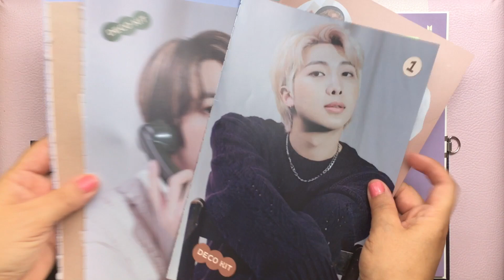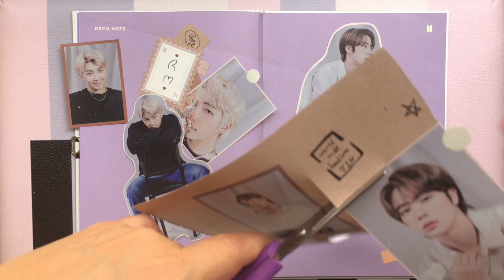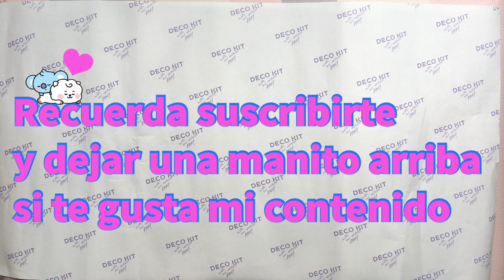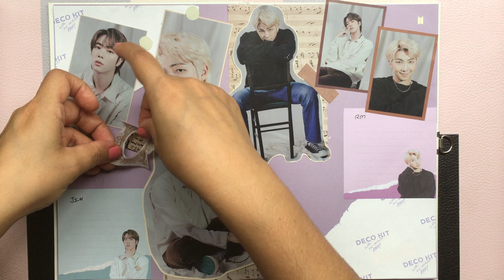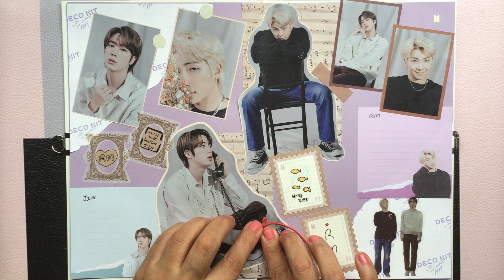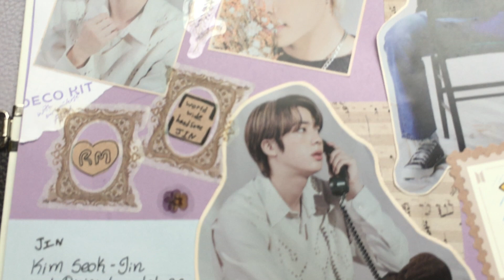NAMJIN DECO Kit 📓❤️ (HILO ROJO)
Acompáñame a decorar 💕